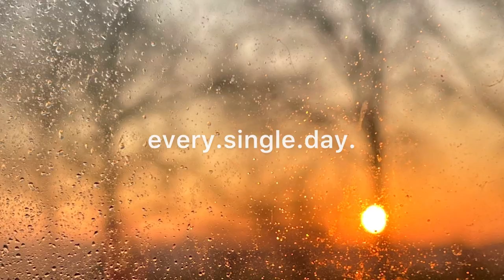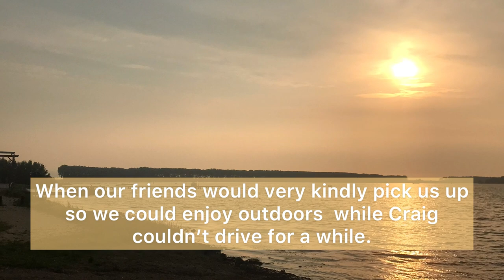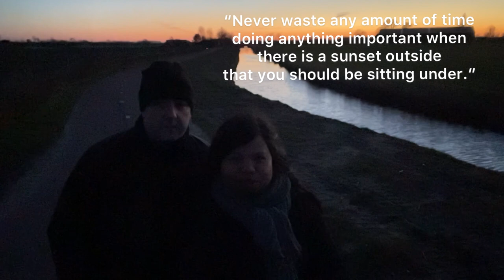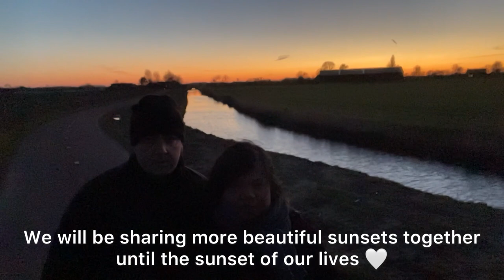Sunrise, Sunset and Memories | Pinay British Couple in Netherlands